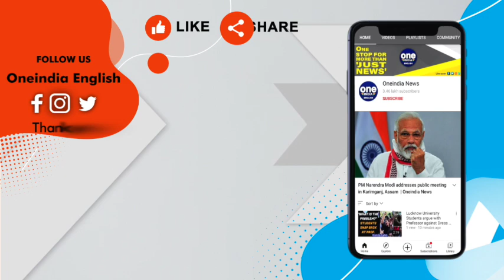G20: EAM Jaishankar shares reason for convening voice of Global South Summit | Oneindia News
External Affairs Minister Dr S Jaishankar on September 23 attended "India-UN for Global South: Delivering for Development" event. During his address, Dr Jaishankar said, “It was appropriate that we started our G20 presidency by convening the voice of the Global South Summit, an exercise which involved 125 nations of the South. During the course of that exercise and the deliberations which took place through the various ministerial tracks and engagement groups, it was very clear to us that the global south, in addition to bearing the consequences of structural inequities and historical burdens, was plagued by the impact of economic concentration, was suffering from the devastating consequences of the COVID and was beset by conflict, tensions and disputes which have stressed and distorted the international economy.”